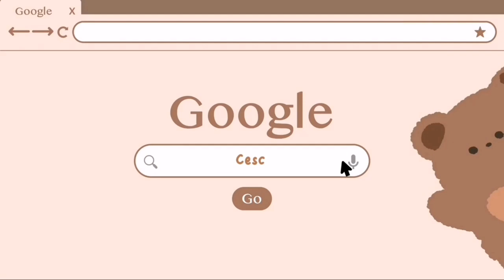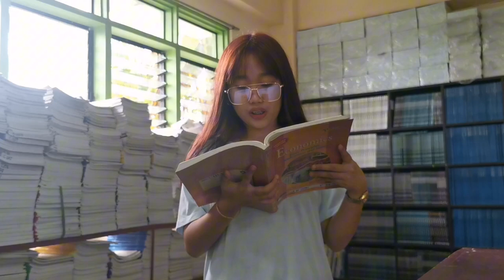Vlog for Leadership Development and participatory planning (CESC)